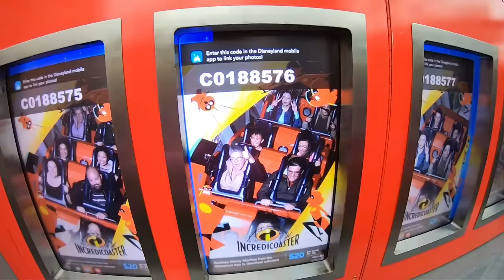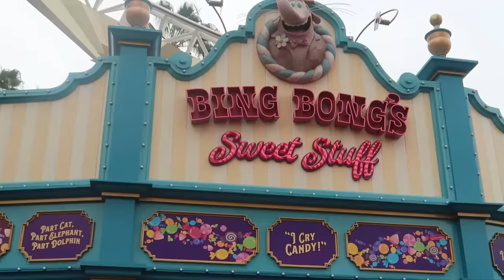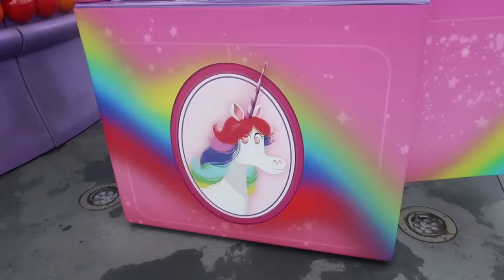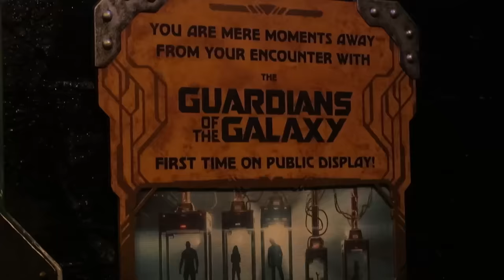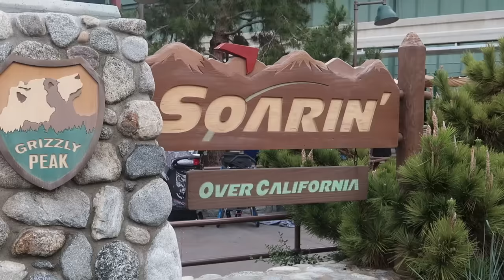First-Time Reactions on DISNEY RIDES! / SURPRISE VACATION Continues @ DISNEY CALIFORNIA ADVENTURE!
Day 2 at the happiest place on earth is just as fun as the first! Seeing the girls ride for the first time is awesome and we stayed at the park all day!